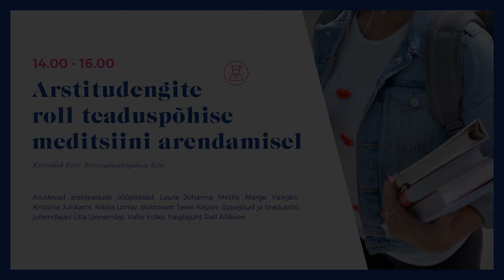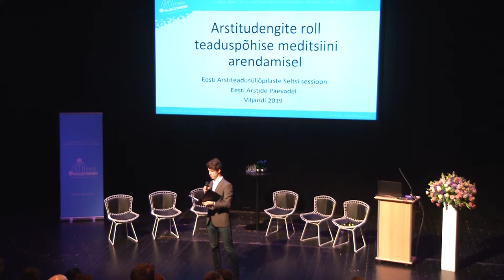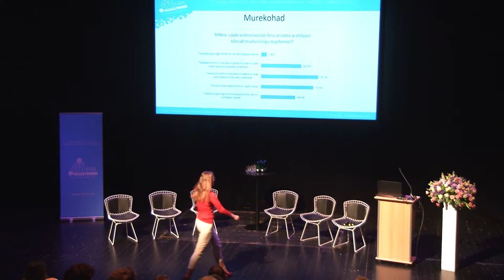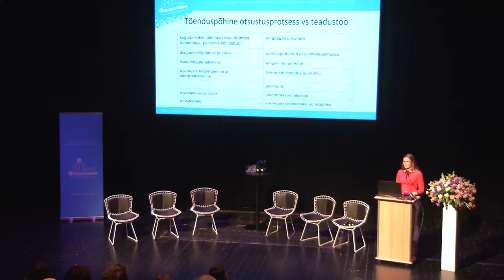Eesti Arstide Päevad 2019 "Arstitudengite rolle teaduspõhise meditsiini arendamisel"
Arstitudengite roll teaduspõhise meditsiini arendamisel
Teaduspõhisest meditsiinist ja selle tähtsusest arstiteaduse arengus räägitakse üliõpilastele esimesest kursusest alates. 2016. a lisati õppekavasse teadustöö aluste õpetamine ja paljud tudengid tegelevad ise teadustööga. Milline roll on arstitudengil Eesti teaduspõhise meditsiini arendamisel? Missugused on tudengite ja juhendajate ootused teadustööle?

Arutlevad arstiteaduse üliõpilased: Laura Johanna Mettis, Marge Vaikjärv, Kristiina Juhkami, Nikita Umov, doktorant, Teele Kepler, õppejõud ja teadustöö juhendajad Ülla Linnamägi, Vallo Volke, haiglajuht Ralf Allikvee. Korraldas Eesti Arstiteadusüliõpilaste Selts.